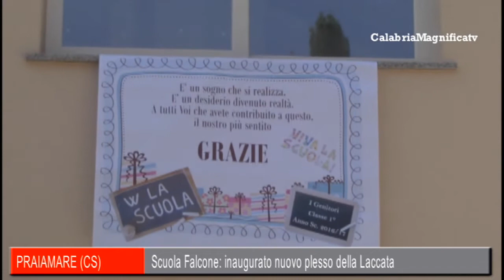Scuola Falcone, Praiamare (Cs): inaugurato nuovo plesso della Laccata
Finalmente, la contrada Laccata ritorna in possesso del plesso scolastico Falcone.